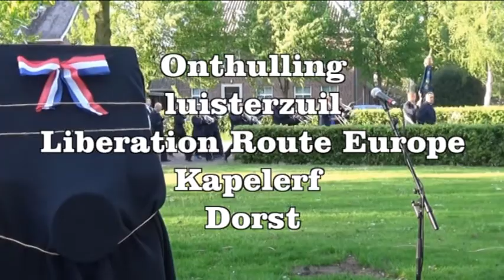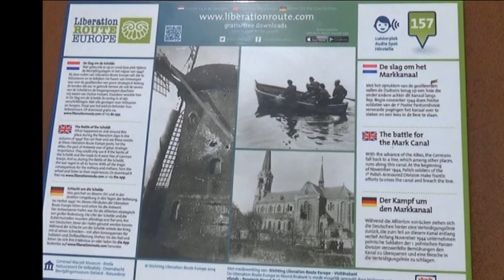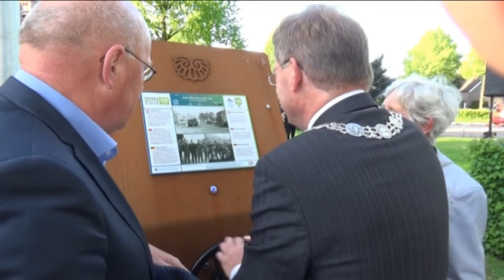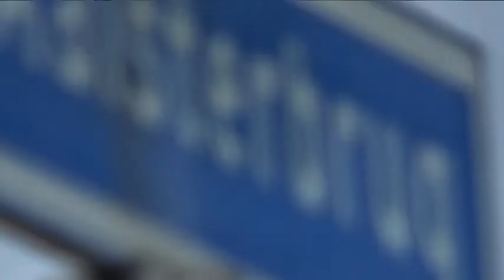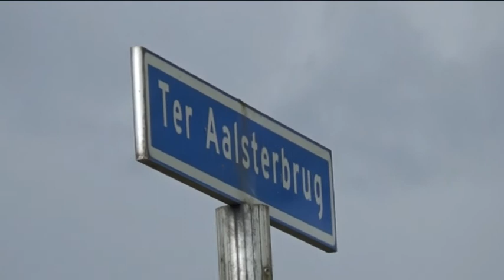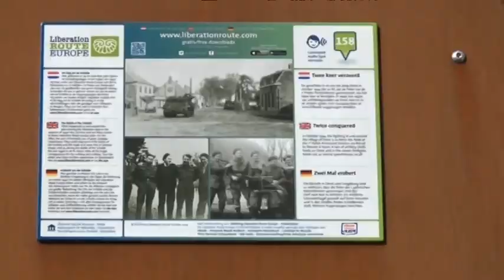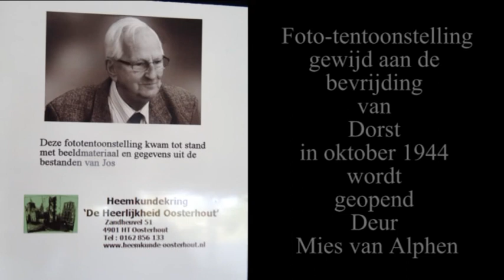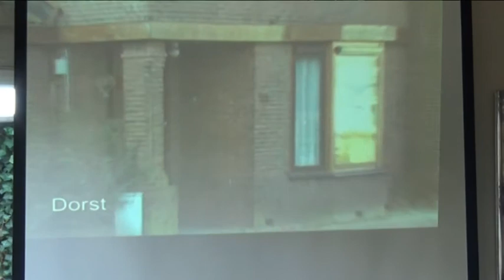Onthulling luisterzuil "Liberation Route Europe"(verkort")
Met dank aan:  Gemeente Oosterhout, Burg. S. Huisman Werkgroep Koningsspelen en dodenherdenking Dorst
Oranjecommité Dorst
Fanfare St. Joris Dorst
Stichting Liberation Route  Europe
Heemkundekring "De Heerlijkheid Oosterhout"
Stichting Erfgoed Den Hout
Restaurant Honger & Dorst
Foto's Jan Pheninckx